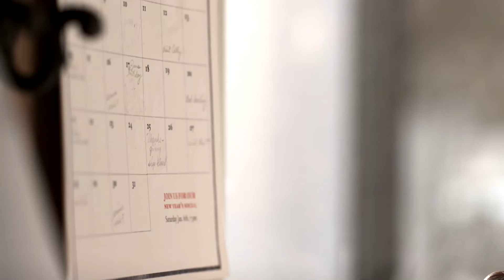TOP 5 INDIE GAMES OF 2020 | Was 2020 the year of the Indie Game ? | Kedar Rao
Indie Games have once again triumphed and taught major publishers and developers how not to make games.

If' you're looking for a few good indie games to play, I guarantee that my list won't disappoint.

Crash Bandicoot (1997) OST
Raji OST
Carto OST
Carrion OST
Hades OST
The Pathless OST

Footage Used:
Recorded on PC/PS4/Nintendo Switch

Let's Talk Video Games!

I also Freelance in Content Writing and Video Editing, Motion Graphics and Scripting!
Stay safe, be nice to each other.